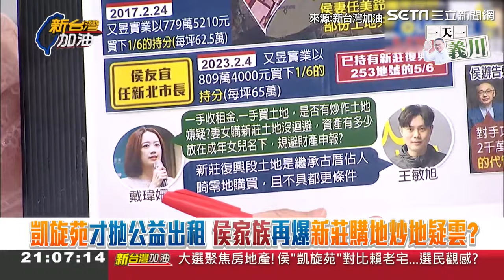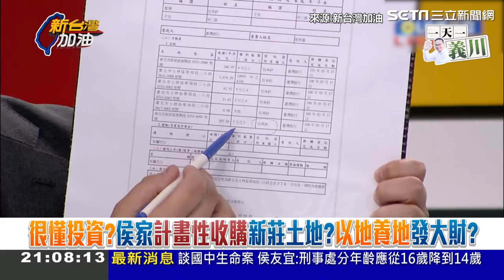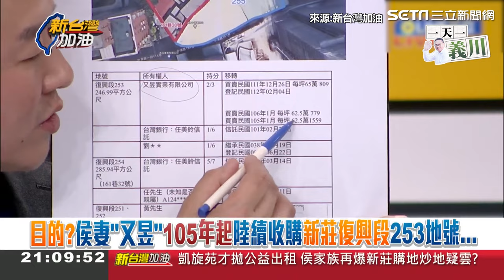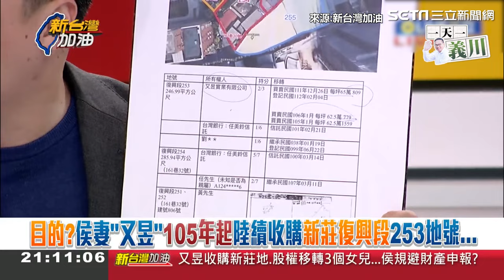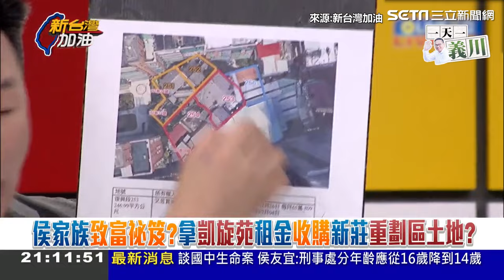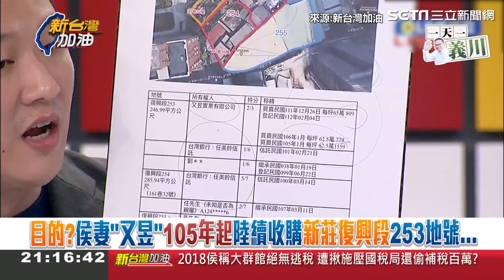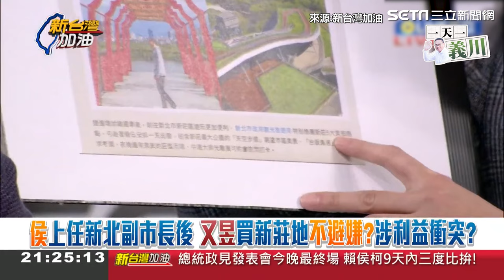侯家族再爆新莊炒地疑雲 憨川當場戳破凌濤「錯誤訊息」│94看新聞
來源：新台灣加油

友邦連結區
◎ 訂閱【三立新聞網】最新影片搶先看